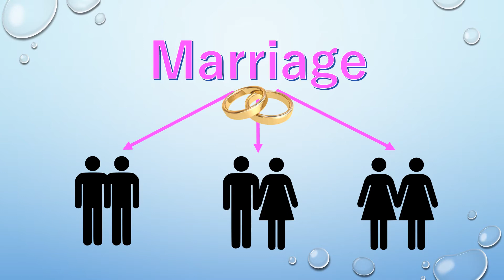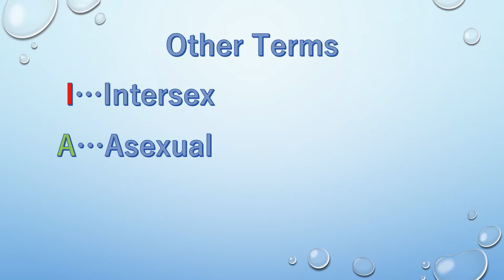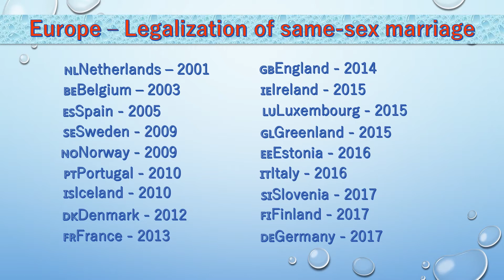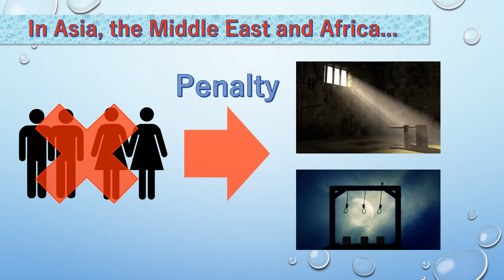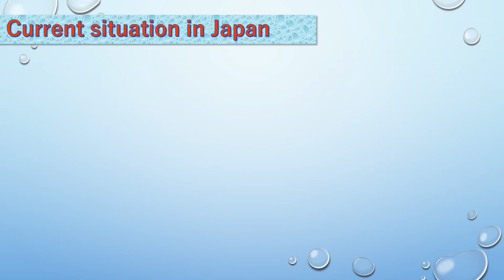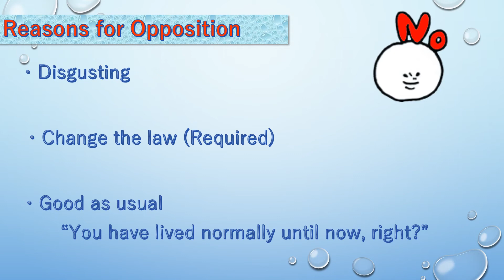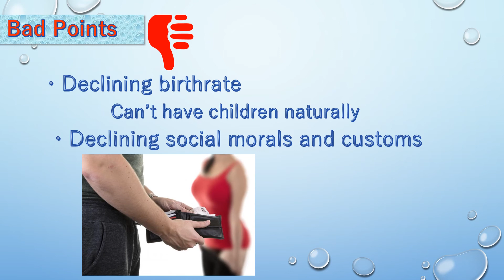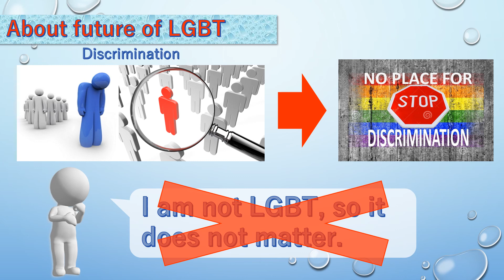Communication 4 Presentation Kazuhito Toyota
Question 19) Same-sex Marriage: Global trends in the legalization of same-sex marriage

 同性婚の合法化の世界的動向。